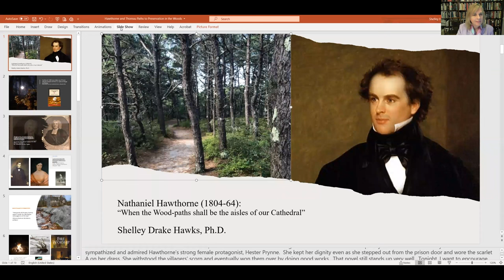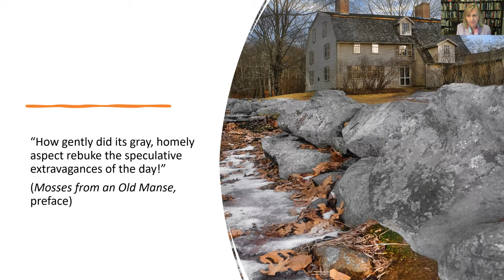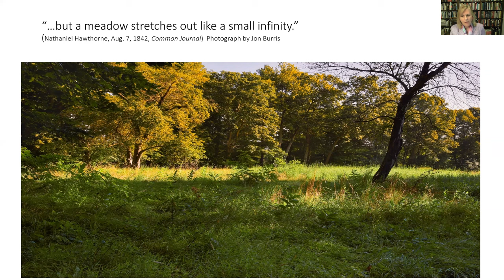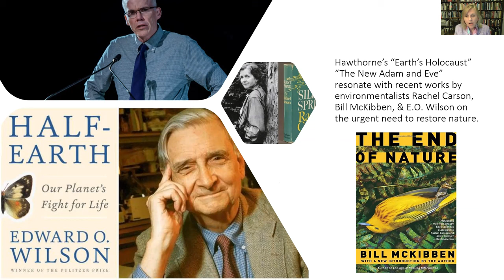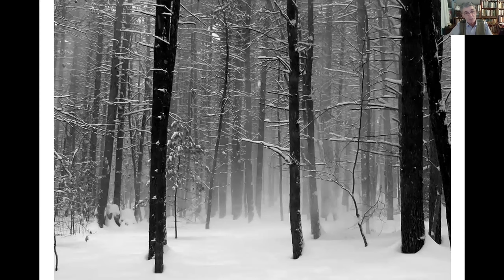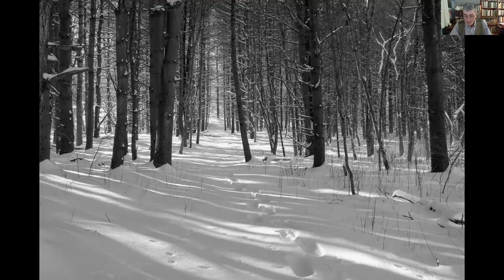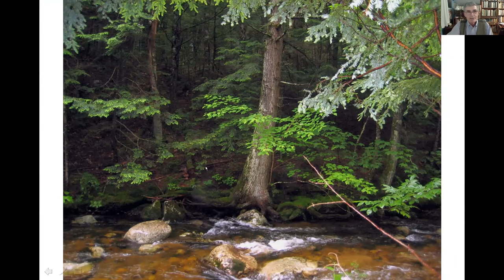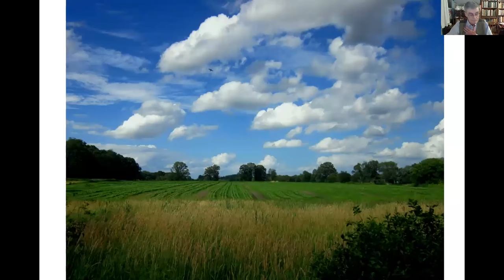Authors Richard Higgins and Shelley Drake Hawks discuss forests in Thoreau and Hawthorne's writings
In this slide presentation entitled "Paths to Preservation," authors Richard Higgins and Shelley Drake Hawks addressed the theme of forests in Thoreau's and Hawthorne's writings on April 6, 2021. Higgins shared his photographs of trees in Concord, many of which appear in his 2017 book _Thoreau and the Language of Trees_.